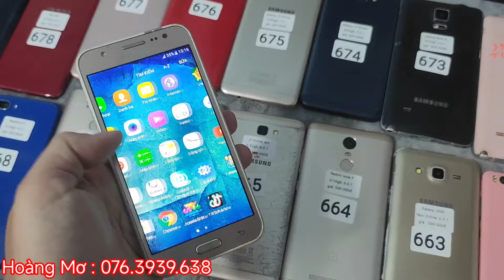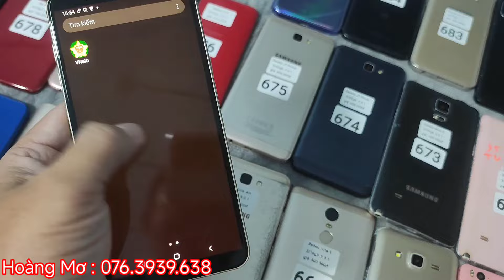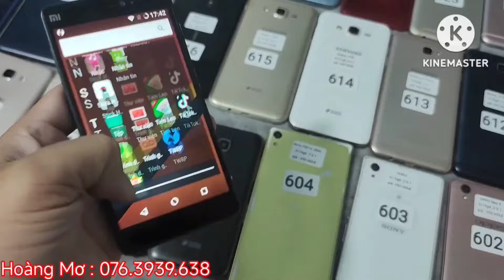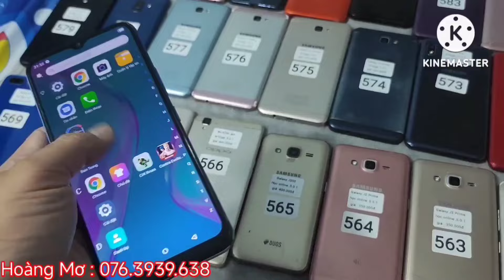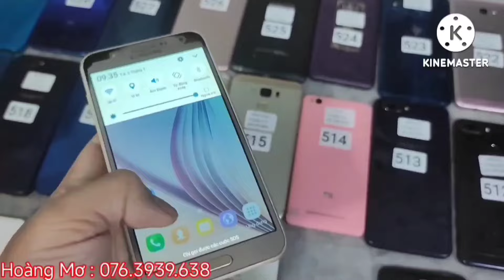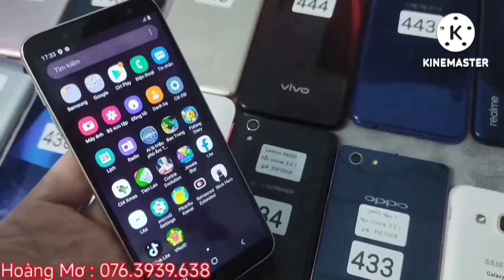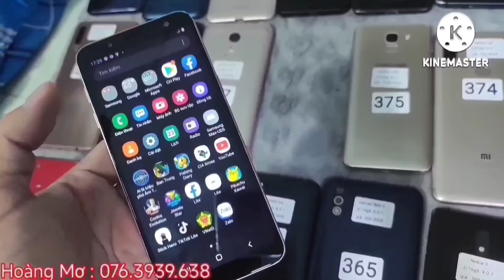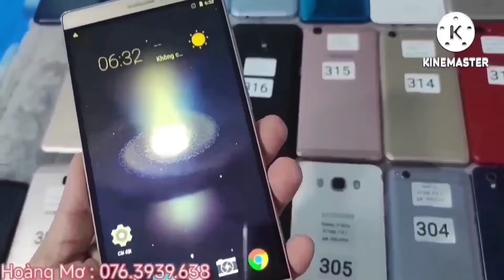Bán điện thoại giá rẻ, sài được Sim 4G ,07-10-2024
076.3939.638 ZL , Mua mã số mấy coi clip đi rồi nhắn tin qua mã số đó còn không